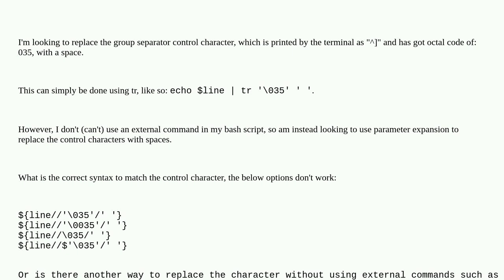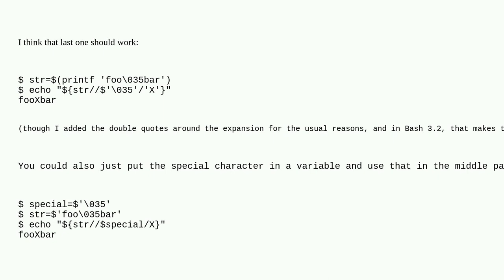Unix: Parameter expansion of variable containing control characters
Parameter expansion of variable containing control characters

A special thanks goes out to the awesome community

  bash parameter shell